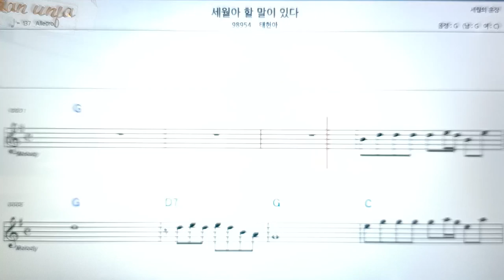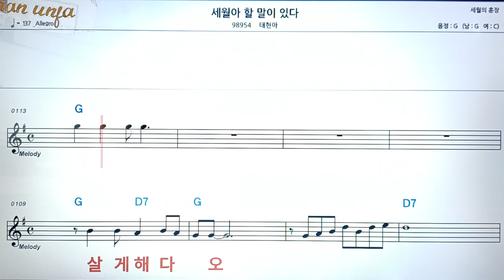세월아 할 말이 있다/태현아👍악보, 코드,가사,Karaoke*가라오케 반주